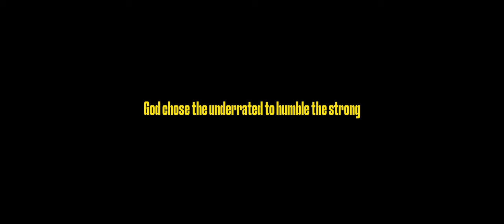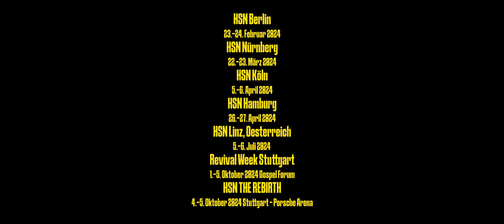HSN TOUR 2024 - UNDERRATED GENERATION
Sei dabei bei der HSN in Deiner Stadt!

23.-24. Februar, 2024 - Berlin
22.-23. März, 2024 - Nürnberg
5.-6. April, 2024 - Köln
26.-27. April, 2024 - Hamburg
5.-6. Juli 2024 - Linz, Österreich
1.-5. Oktober 2024 - Stuttgart REVIVAL WEEK + HSN Porsche Arena